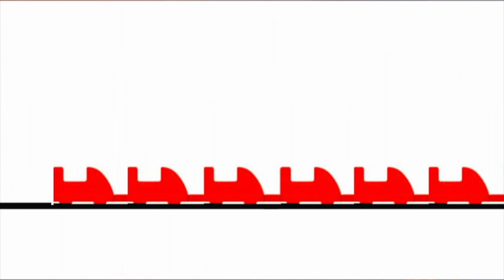See Me TERRIFIED On Falcon's Fury Reverse POV Busch Gardens Tampa | TheThrillList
Hope you enjoyed this video! What are your opinions of this coaster? Voice your opinions in the comments below.